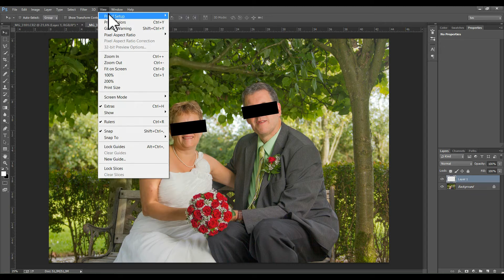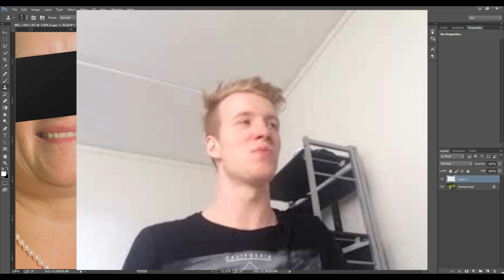Photoshop tip - Få overblik med et ekstra vindue for samme projekt - danish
Hermed en et hurtigt tip, til at danne sig et bedre overblik i Photoshop.

Med ekstra vinduer kan du fokusere på forskellige områder i samme photoshop projekt. Optimalt for mig er, at lave detalje arbejde på det ene vindue, og på det andet kan jeg få en fornemmelse af hele billedet og slutresultatet. Fungere bedst med flere skærme.

Føl jeg frie til at stille spørgsmål enten i kommentarfeltet eller på min mail.